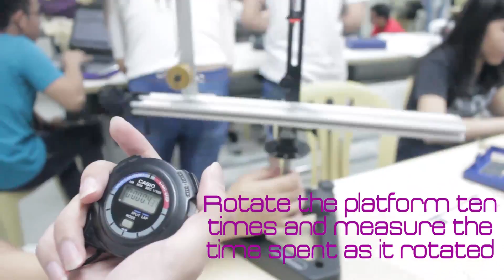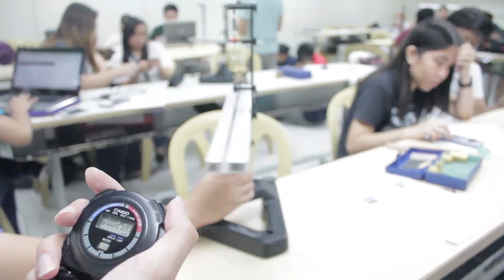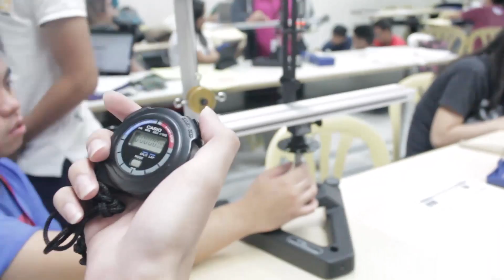E106 Part C [Group 1]